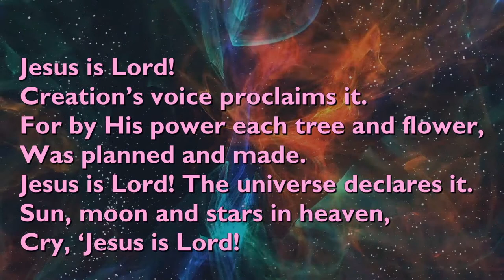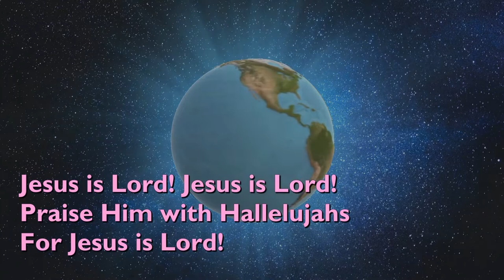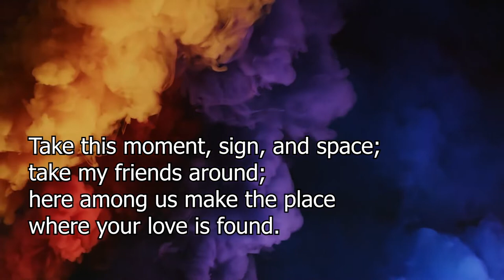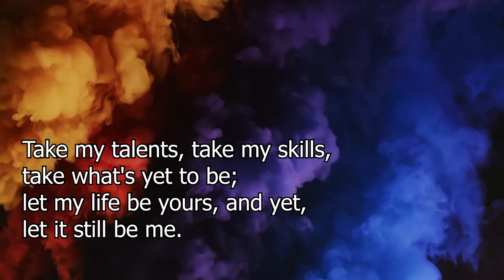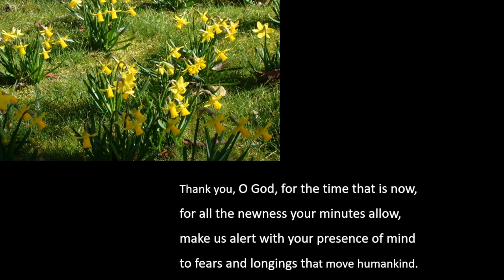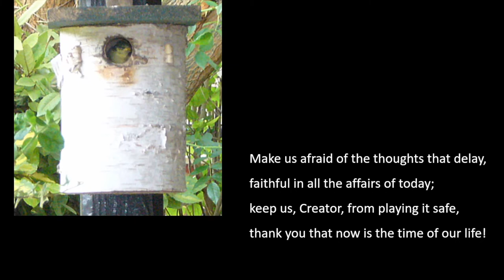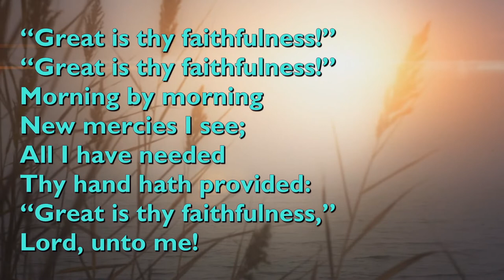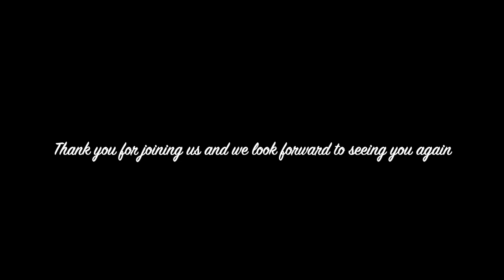15 May 2022